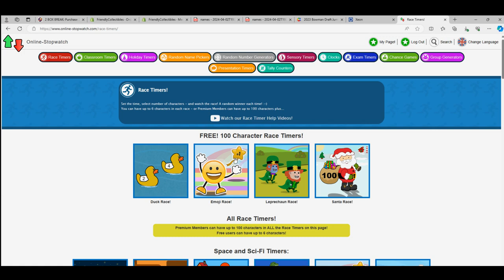2023 24 UPPER DECK SERIES 1 HOCKEY & CLEAR CUT FILLER B RACE